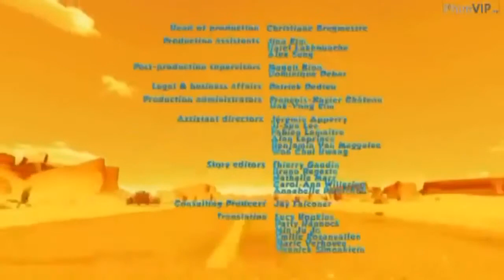Oscar's Oasis full movie english * 。★ episodes 1 ¸.·'★¸.·'★*·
Oscar Oasis Full Movie| Oscar Oasis Full Movie English | Oscar Oasis Season 2 Ep

Oscar's Oasis (French Oscar & Co) is a non-verbal animated cartoon produced by TeamTO and Tuba Entertainment in association with Cake Entertainment based on the original show broadcast on Disney Channel Asia. It started as a series of 1-2 minute shorts under the title Ooohhh Asis. Oscar's Oasis can be viewed on the Nintendo 3DS in 3D. In the United States, all episodes can be seen on Netflix Streaming. In Latin America and Brazil, the Spanish and Portuguese dub airs on Cartoon Network Latin America.